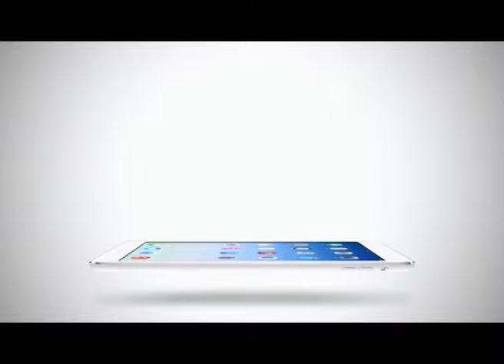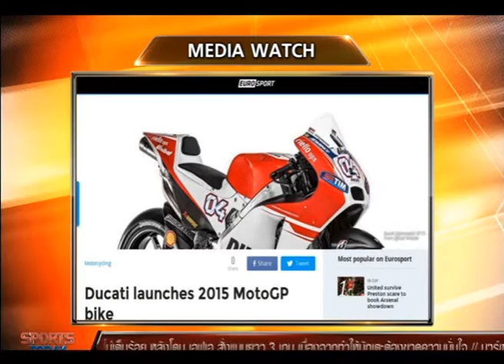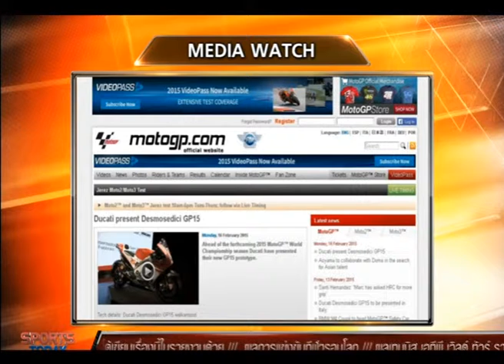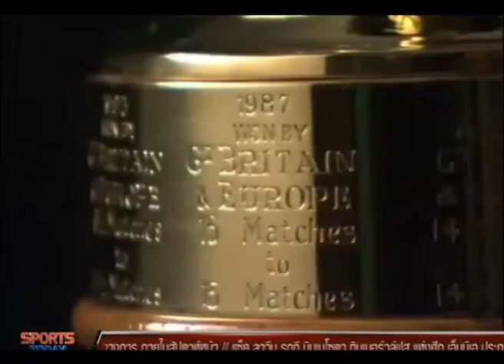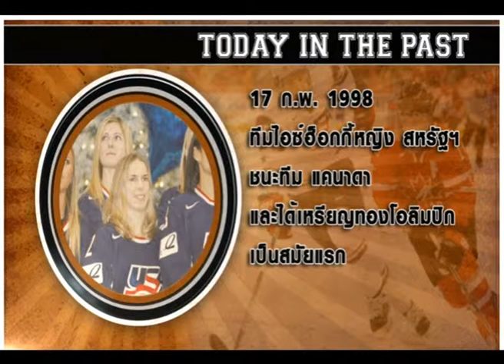Sport Today | 17-02-2015 (2/4)